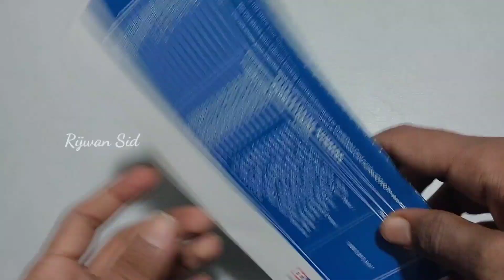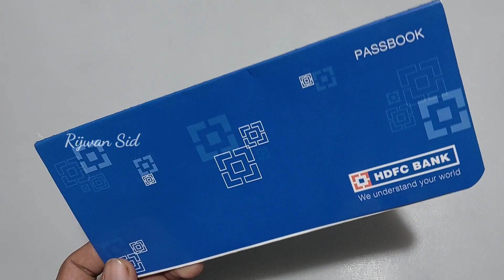HDFC Bank Ka Passbook Kaise Milega || HDFC Passbook Kaise Le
HDFC Bank Ka Passbook Kaise Milega || HDFC Passbook Kaise Le. hdfc bank ka Passbook Kaise milra hai